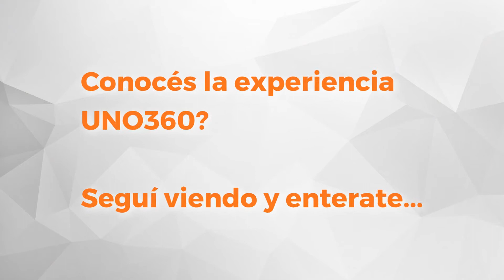UNO Propiedades. Departamento. Pasco - Corrientes. En Alquiler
Monoambiente interno en zona centro, ubicado en el 9º piso, orientado al Norte, tiene ambiente único con placard y cajonera, cocina semi separada, y baño. El departamento se entrega recién pintado.